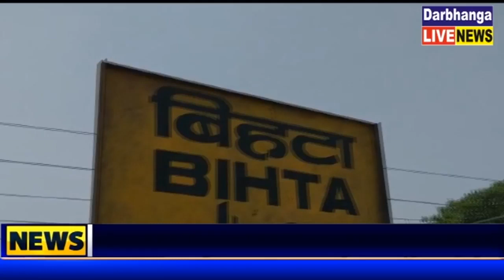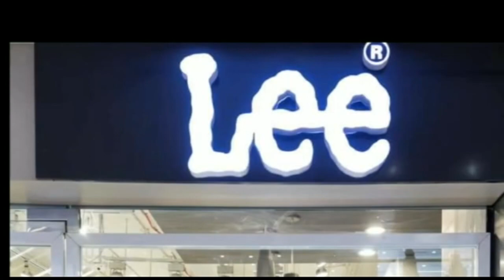मगध एक्सप्रेस के जनरल डब्बा में बिजली के शॉर्ट सर्किट से लगी आग